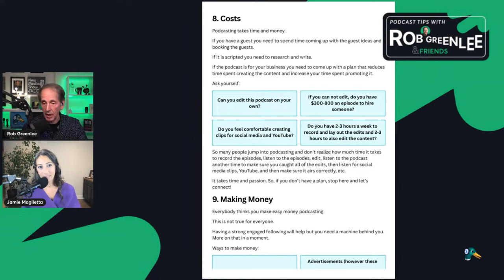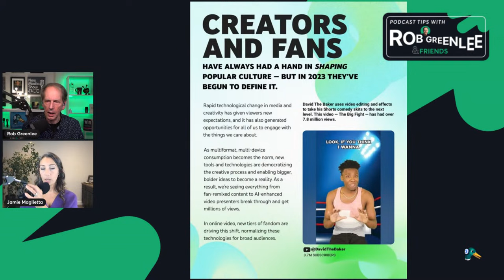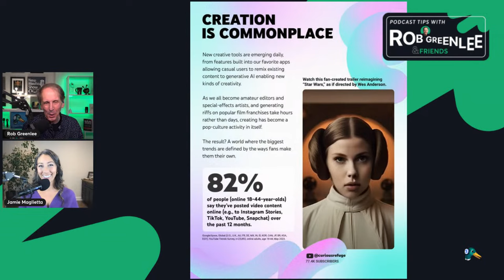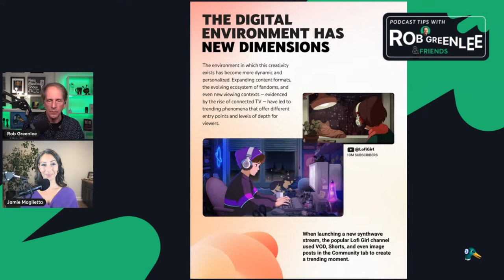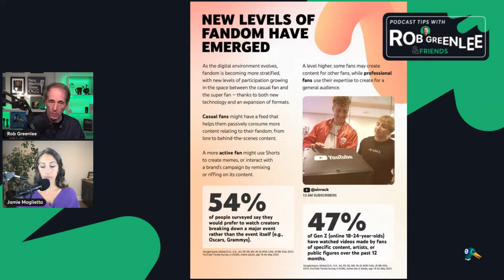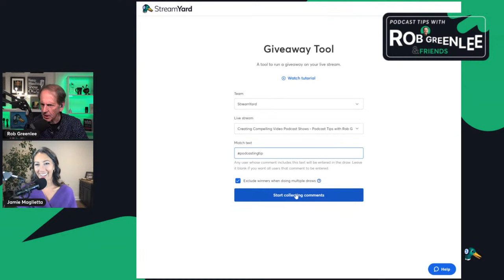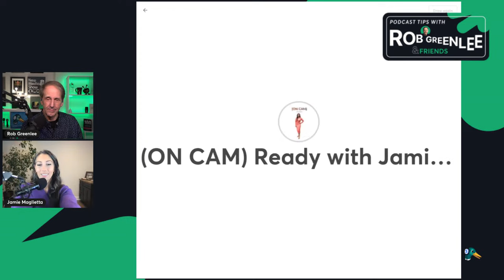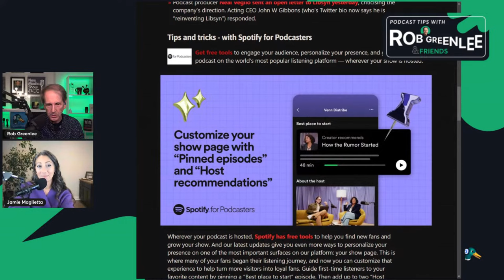Creating Compelling Video Podcast Shows - Podcast Tips with Rob Greenlee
Episode 2 will discuss Creating Compelling Video Podcast Content with Jamie Maglietta of (ON CAM) Ready and Former CNN Producer - Podcast Tips with Rob Greenlee.

Jamie Maglietta is a TV news veteran. She's produced live programs across CNN and worked in production at FOX News Channel. Jamie is the producer and host of the new YouTube First video podcast (ON CAM) Ready. She also co-created The Media Mix and worked on CNN's Reliable Sources Podcast. Jamie works with clients to help develop podcast ideas. She also works as a content creator while building a career in Unscripted production management.
Find her on Instagram @jamie_theproducer and @oncamready